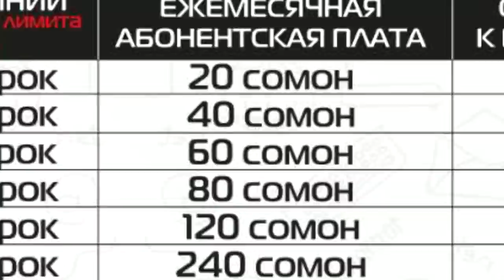МаРё БАТТЛЕРИ СОЛ-да 4-ум гирифт (RAP.TJ)